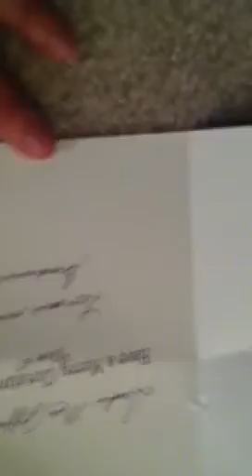Sadie opens her card from Grandmom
And yes I talk to her like a baby. I am that lady. So?